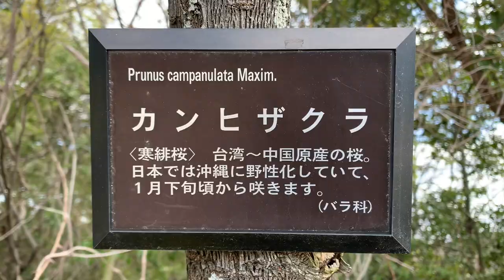カンヒザクラはバラ科サクラ属の野生種のサクラ。(3/14)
カンヒザクラ(寒緋桜)はバラ科サクラ属の野生種のサクラ。旧暦の正月あたりに咲くことからガンジツザクラ（元日桜）と呼ばれることもある。